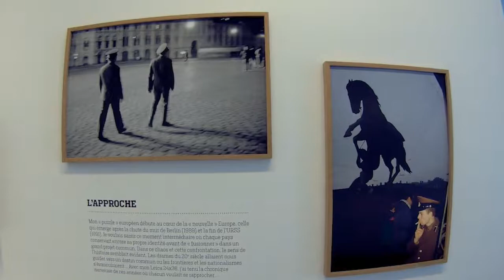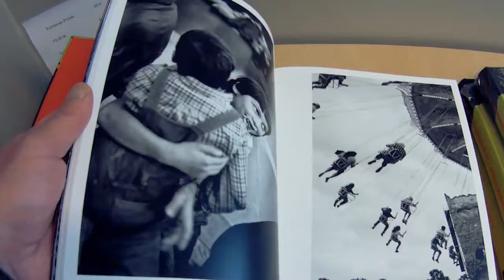Jean-Christophe Béchet, European Puzzle, Maison Robert Doisneau - Paris (Gentilly) 2017